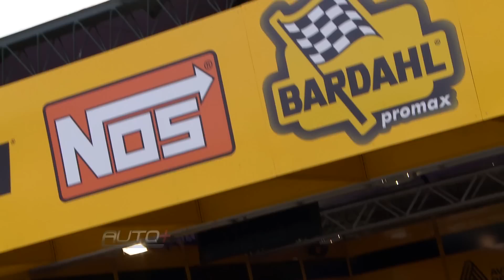2ª etapa da StockCar esteve no Velopark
Piloto Raphael Abbate mostra bastidores da competição